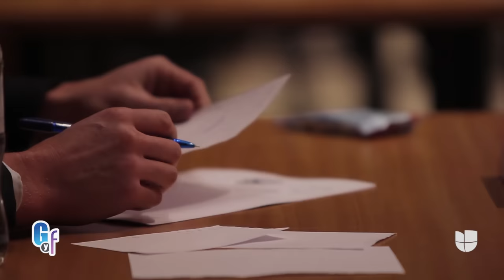Chiquis demanda por un millón de dólares a su tío Juan Rivera | El Gordo Y La Flaca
La hija de ‘La Diva de la Banda’ decidió tomar acción legal contra su tío, de quien asegura por mucho tiempo ha recibido ataques escandalosos, difamatorios e infundados y que se había quedado callada por su familia.